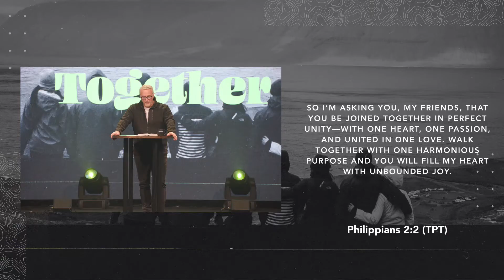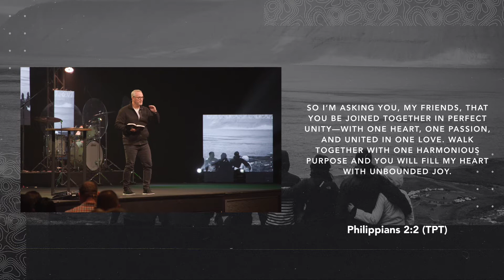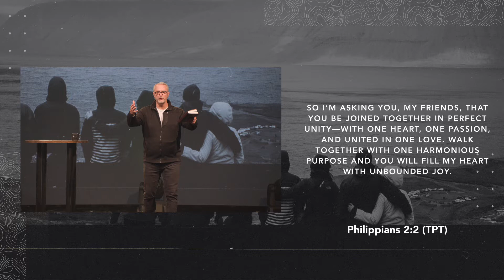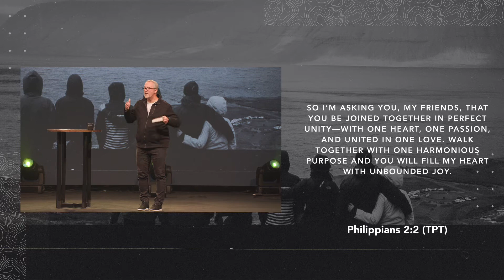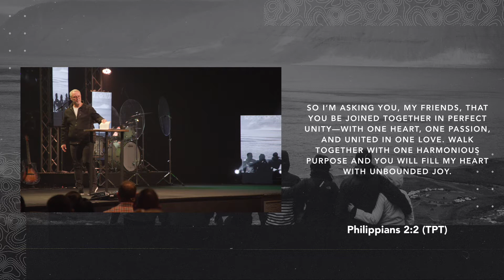27 de junio de 2021 // Better Together